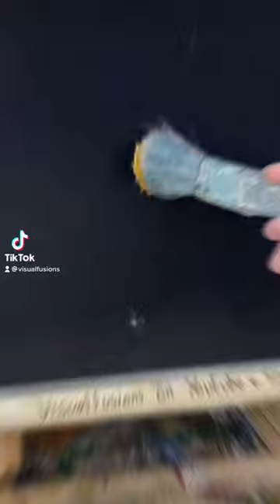Aurora Lights in the Sky Over a Silhouette Forest Oil Painting Art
Check out my full videos- You can paint and pause video when you need to

Painting Asmr relaxing satisfying video can help relieve, anxiety, stress, and depression and make you feel happy in the heart ❤️